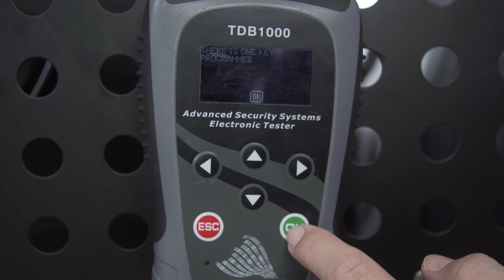Chrysler 200 2018 Prox Tutorial